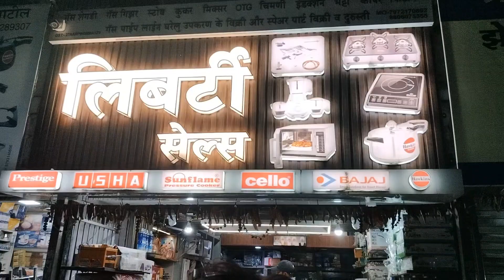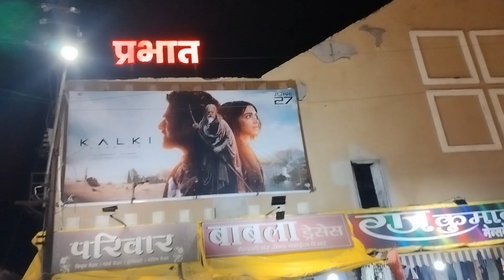हमने पोर्टेबल गैस के ऊपर जब हम कॉफी बना रहे थे तब हमें एक फिश लगी है 3 kg 200gm मछली का शिकार किया🎣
portable gas block
fishing fishing block
Sunday enjoyment

ham sabse pahle baju ke sath portable gas Lene Gaye FIR uske bad Ghar aaye FIR coaching ka saman dekar FIR taiyari Karen teesre din humne talaav per jakar chadhai Karen charai karne ke bad Sunday ka intezar Karen Sunday ka intezar karne ke bad ham subah 4:00 baje Sunday ke din uthe aur fresh hue uske bad ham 5:30 baje tak talaav per pahunch gaye FIR humne vahan hamari Puri taiyari kari FIR uske bad kisi aur jabbu yah sab Dale mere dost bhi the sath mein unhone bhi bahut madad ki uske bad hamen ek peace lagi jab ham coffee banaa rahe the coffee banane ke bad hamen Puri coffee bhi nahin ban chuke ban Pai utane mein hamen ek peace lagi uske bad humne fir se copy Ko garm Kiya aur sab ne